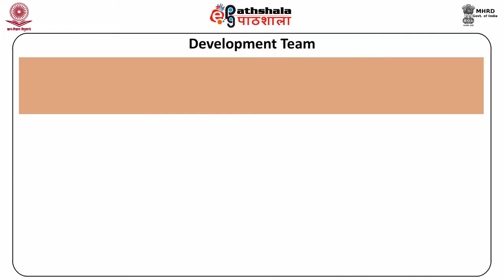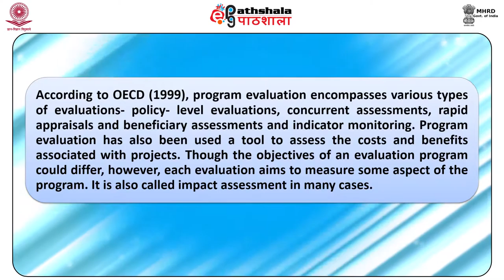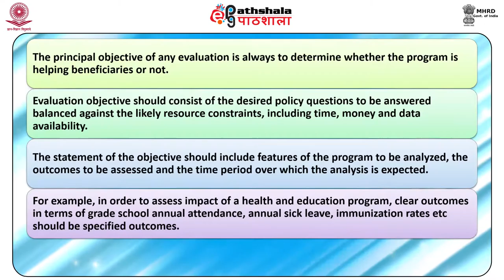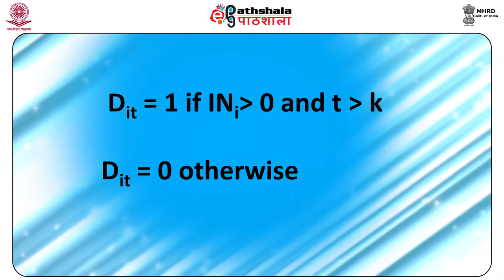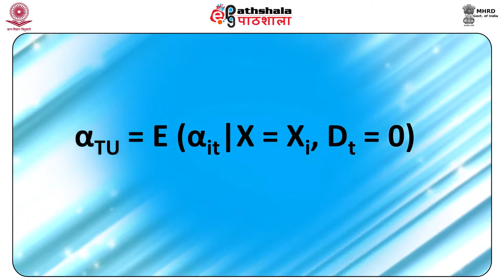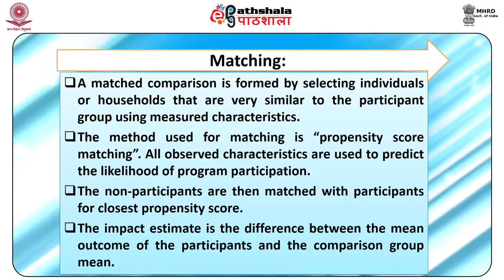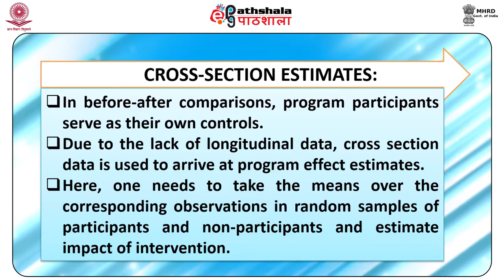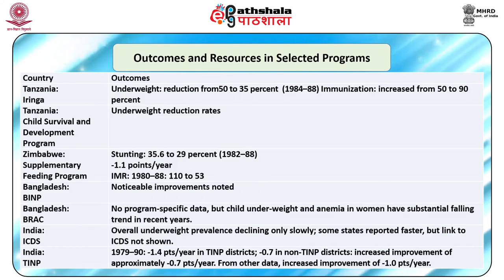Program evalution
Subject : Business Economic
Paper :  Project appraisal and impact analysis